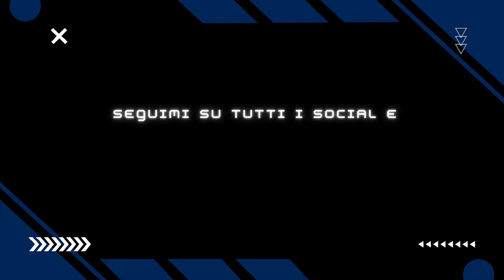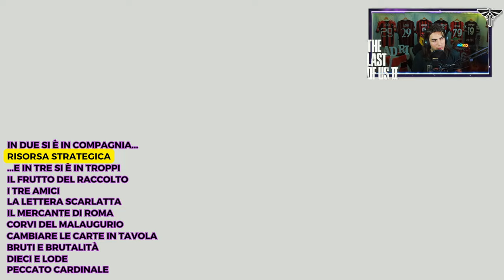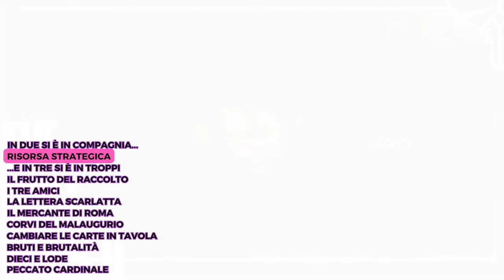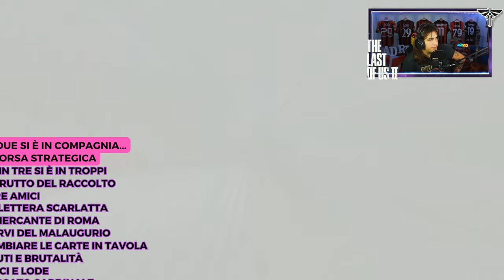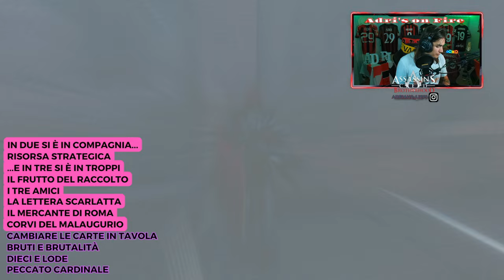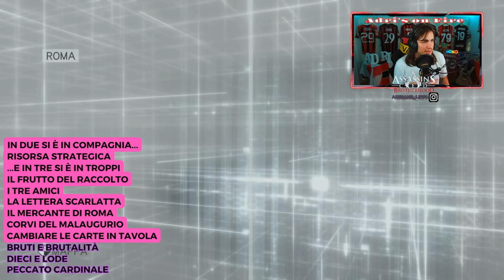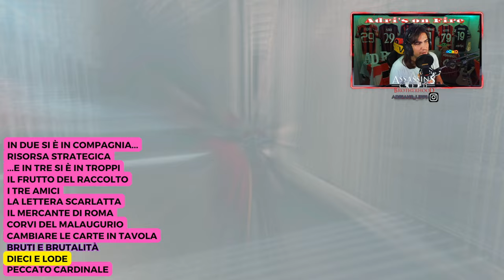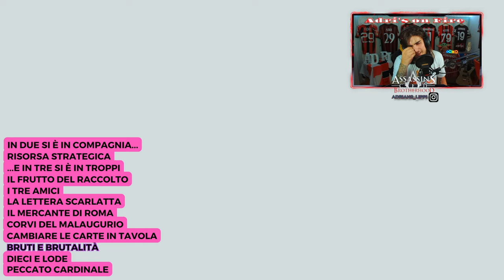🇮🇹 ASSASSIN'S CREED: BROTHERHOOD PS5 4K - PARTE 53: TUTTI I CONTRATTI DI ASSASSINIO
@00:00 - INTRO
@00:36 - RISORSA STRATEGICA
@02:24 - IN DUE SI È IN COMPAGNIA…
@05:20 - IL FRUTTO DEL RACCOLTO
@07:53 - …E IN TRE SI È IN TROPPI
@10:59 - LA LETTERA SCARLATTA
@12:25 - CORVI DEL MALAUGURIO
@14:41 - IL MERCANTE DI ROMA
@17:27 - I TRE AMICI
@23:27 - CAMBIARE LE CARTE IN TAVOLA
@27:25 - PECCATO CARDINALE
@29:55 - DIECI E LODE
@37:30 - BRUTI E BRUTALITÀ

IL MIO SETUP:
CONSOLE: SONY PS5
MICROFONO: AKG C414 XLII
CAMERA: IPHONE 12 CAMERA FRONTALE
SCHEDA AUDIO: FOCUSRITE SCARLETT 18i8 2nd GEN
SCHEDA DI ACQUISIZIONE: ELGATO GAME CAPTURE HD 60S+
PC: ACER NITRO 5
SCHEDA VIDEO: NVIDIA GEFORCE GTX
PROCESSORE: INTEL CORE i7 (10th GEN)